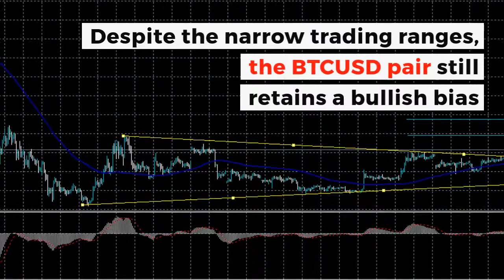BTCUSD Testing $4,000 | Bitcoin Technical Analysis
n this Bitcoin price analysis, the BTCUSD pair is testing above the $4,000 resistance level in early Thursday trade, with the number one cryptocurrency confined to its smallest two-week trading range since October 2018.